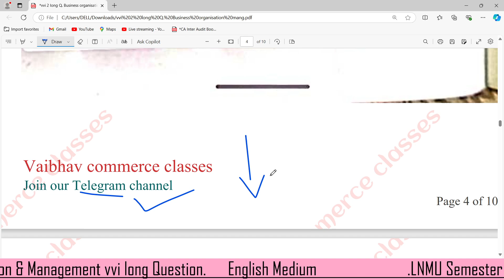Vvi long Question no.2 Business organisation & management. LNMU Semester 2 exam 23 September 2024.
lnmu business organisation and management
semester 2 business organisation and management vvi question answer

Join now ✨
The institute of VCC
🔴Vaibhav commerce classes join our whatsapp channel